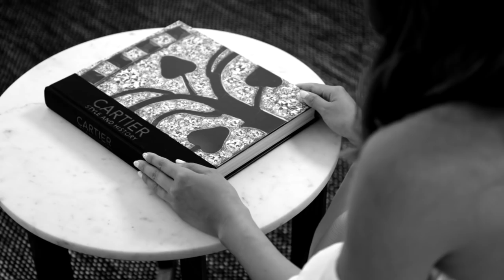CARTIER - The Tia Fox talks About The Hypnose Collection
It was a complete leap of faith. @thetiafox, Melbourne-based citizen of the world and curator of all things immaculate looks like she was born to work with a watch like the Cartier Hypnose. So, with a little help from Cartier Australia, we arranged for the two to meet. The plan was simple. Get them together for a week, then get out of the way. The results were, well, romantic.

The Tia Fox, or Melanie Liu not only took the watches to some of Melbourne’s most magnificent and romantic physical spaces – all with a classic, architectural bent to reference the design the Hypnose, so thoughtful this one – she also built the photo shoot around a little love story; a narrative about a couple that meet when the female lead (Mel) drops a printed neck scarf in the docklands. To say any more would be to give the story away.

To get another couple of glimpses, check in at The Tia Fox on Instagram. So we’ll hold fire until Friday, when Mel will publish all photos from the shoot, and her thoughts on the watch here on Time+Tide. Quite the journey!